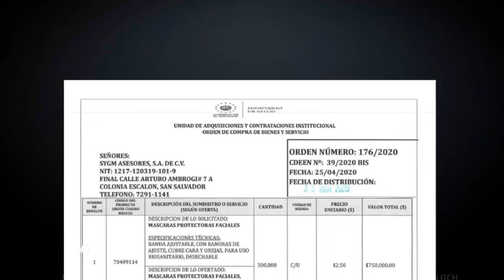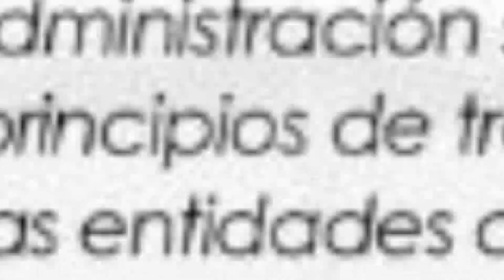Gobierno asegura que están comprometidos a combatir la corrupción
El gobierno salvadoreño busca la transparencia al separar de su cargo a uno de sus funcionarios dice Luis Rodríguez, Comisionado Presidencial de Proyectos Estratégicos.